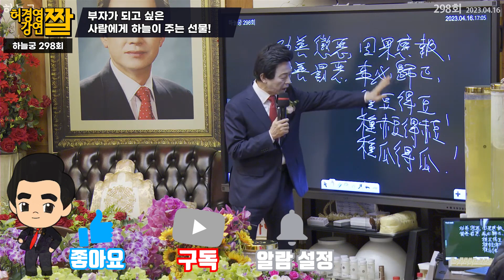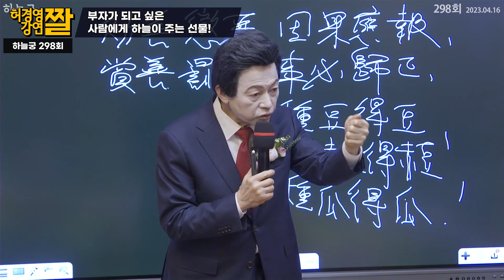부자가 되고 싶은 사람에게 주는 하늘의 특별한 선물! - 허경영 -